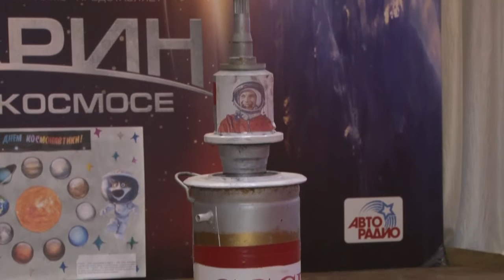55 лет со дня первого полета человека в космос